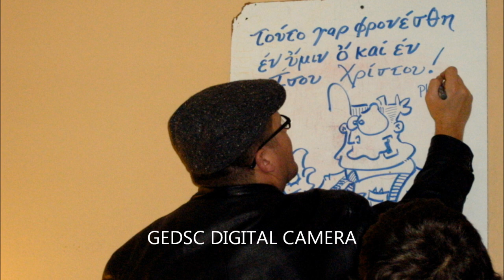Reformation Cartoons - The Movie! by James M. Lawson.wmv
Get my new Reformed Christian Comic Book: Therapeutic Insanity! - James Lawson's Yakov BenTorah and his Dog Mattix!